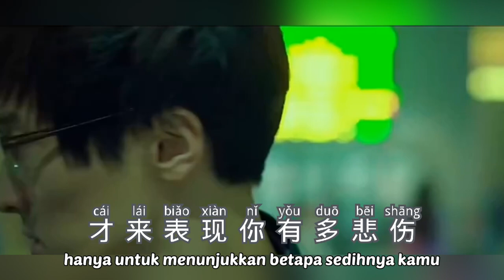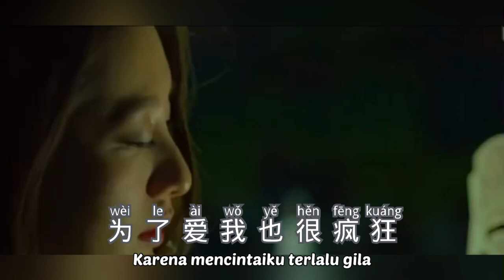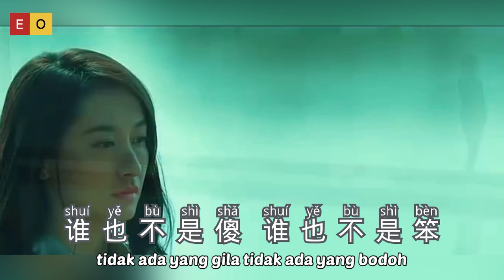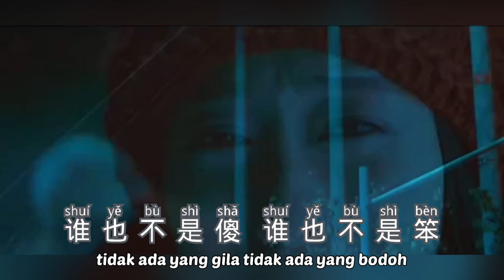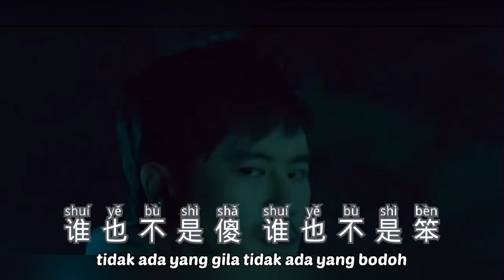言而无信 - Yan Er Wu Xin - An Er Chen - 安儿陈 - Lagu Mandarin Subtitle Indonesia - Pinyin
Yan Er Wu Xin
言而无信
An Er Chen (安儿陈)
Lagu Mandarin Subtitle Indonesia
Pinyin

言而无信 - 安儿陈
词：龙奔
曲：龙奔

再烫手的水也会凉
再饱满的热情也会退散
不要等到了人走茶凉
才来表现你有多悲伤

曾经我也满腹期望
为了爱我也很疯狂
直到最后我彻底失望
不得不对现实投了降
做人不能言而无信
扑灭的是真挚的感情
谁都会犯错 谁都有无奈
可是却不能死性不改
爱情不能 言而无信
那样只会让人空伤心
谁也不是傻 谁也不是笨
别让爱只剩下了恨